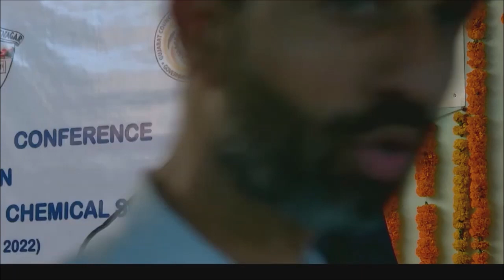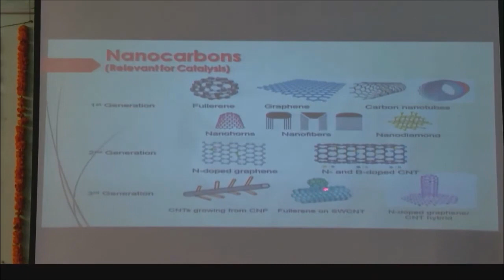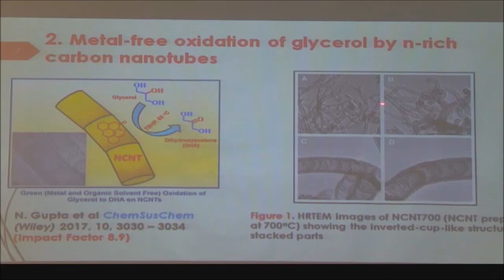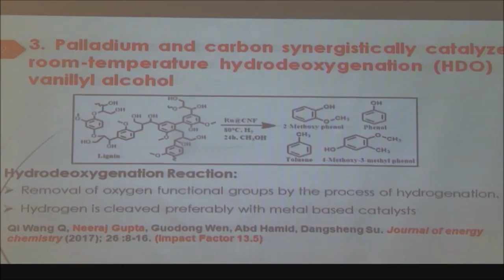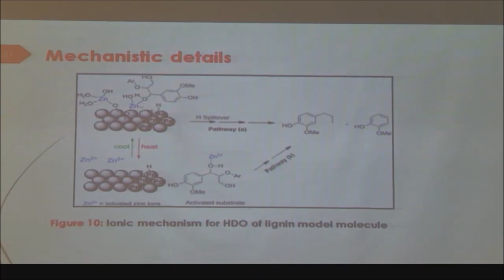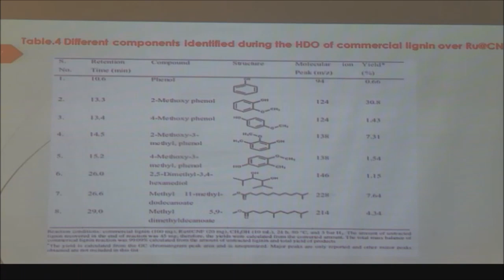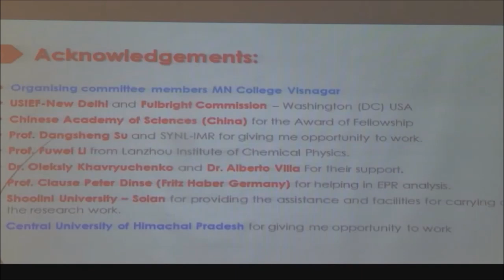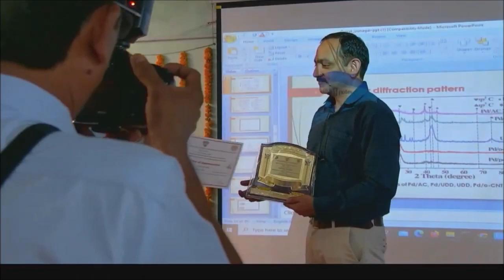RPCS 2022 / Invited Talk by Dr. Neeraj Gupta / Central University of Himachal Pradesh / Day One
chemistrygyanacademy International Conference on Recent Progresses in Chemical Sciences
RPCS
Biomass conversion,
Carbon nanomaterials,
metal free catalysis,
lignin hydrodeoxygenation,
glycerol oxidation,
neeraj gupta